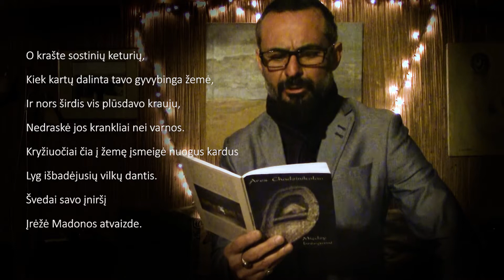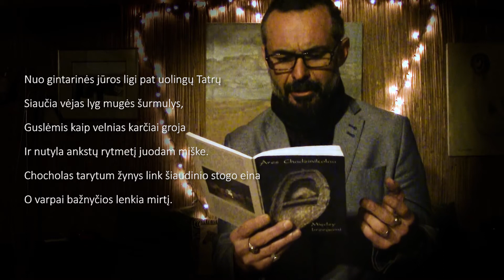Ares Chadzinikolau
Savo eilėmis dalinasi Ares Chadzinikolau. ǀ Swoimi wersami się dzieli Ares Chadzinikolau.